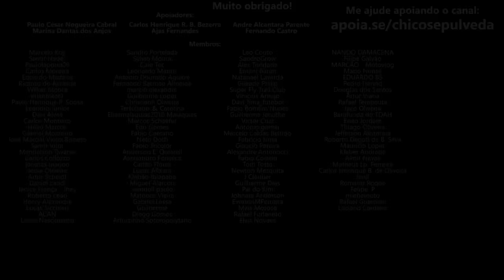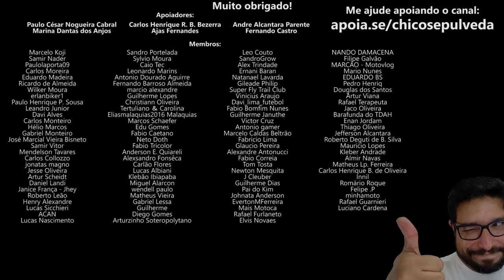Entenda por que o Brasil não é o país das motos [mesmo sendo um país pobre]